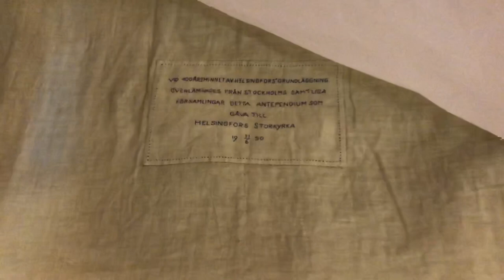Antependium ja legenda Pyhästä Yrjänästä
Hyvää Yrjönpäivää! 70 vuotta sitten Tukholman seurakunnat lahjoittivat meille Pyhän Yrjänän antependiumin. Mikä on antependium, kuka oli Pyhä Yrjö ja miten hän liittyy partiolaisiin? Carla ja Viivi kertovat!